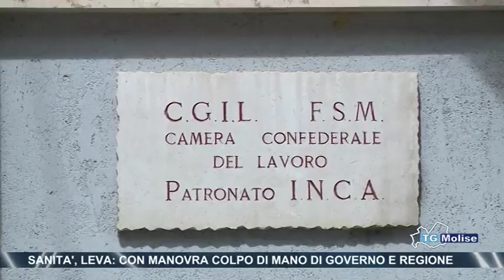Sanità, Leva: con manovra colpo di mano di Governo e Regione